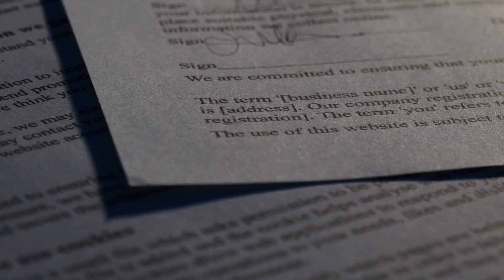Unveiling the 10 Largest Sports Endorsement Deals: How these athletes spend it!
In this video, we'll be unveiling the 10 biggest sports endorsement deals in the world. We'll be exploring how they're spending the money and what you can learn from them.

As the sports world becomes more and more lucrative, brands are looking for athletes to endorse their products. This video will give you a look at some of the biggest sports endorsement deals in the world, and how they're spending the money. From NBA to Tennis, this is a video you don't want to miss!

the top 10 athletes with endorsement deals of all time in this video are

* Kei Nishikori
* Rory Mcilroy
* Kevin Durant
* Phil Mickelson
* Lionel Messi
* Steph Curry
* Lebron James
* Tiger Woods
* Cristiano Ronaldo
* Roger Federer

If there is any videos you would like me to make for you pls let me know